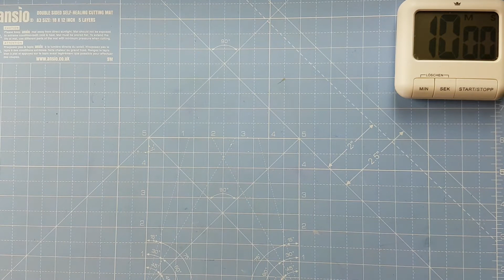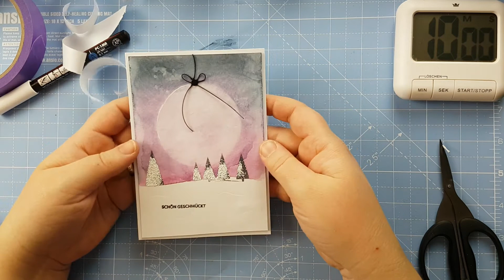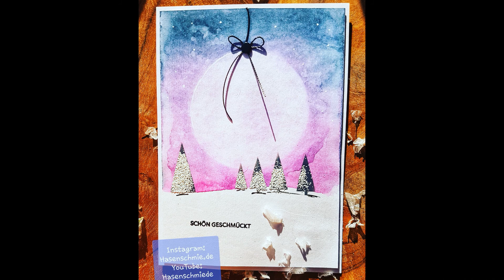Tag 6 10MINCHRISTMASCARD / schnelle Karte in Aquarell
Auch an Tag 6 mit dem Fokus "Hintergrund" kann ich meine Finger nicht von meinem Aquarellkasten lassen. Wir verzieren den Himmel mit einer Christbaumkugel und stellen fest, es ist "Schön geschmückt".

Unbezahlte Werbung wegen Markennennung und Produktplatzierung